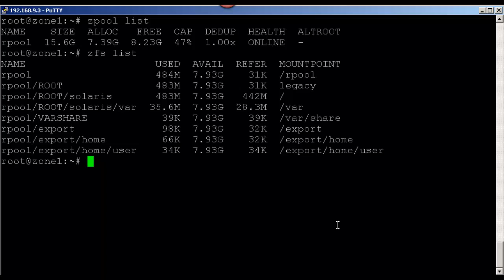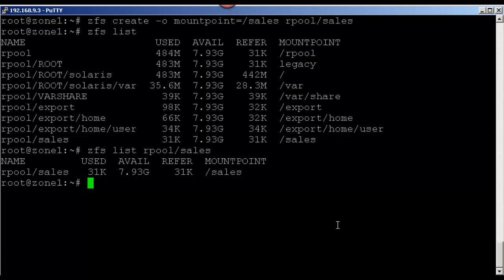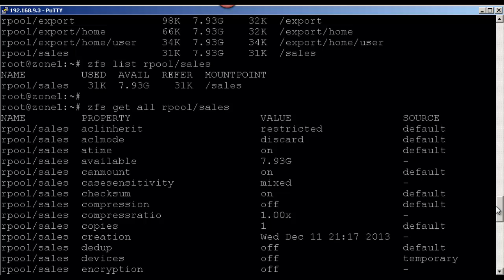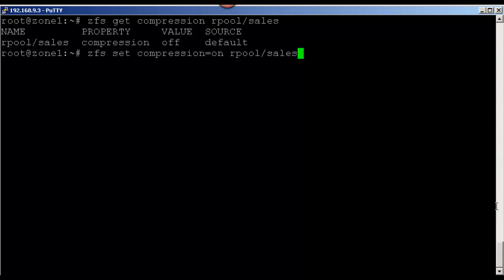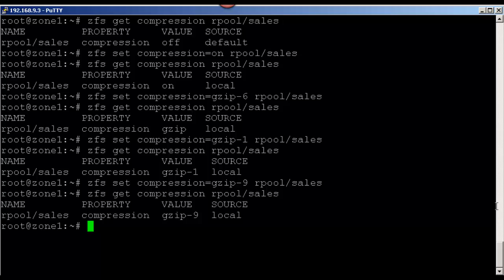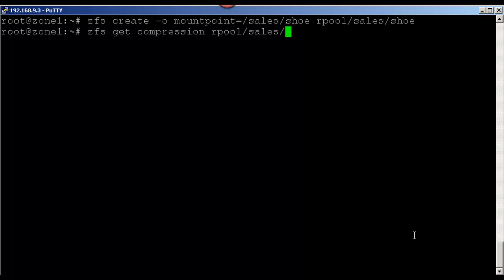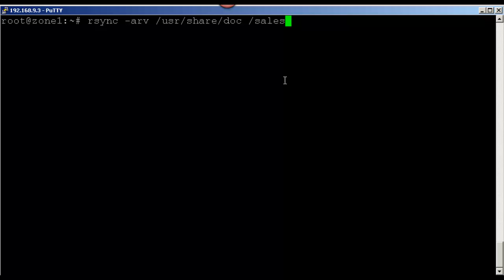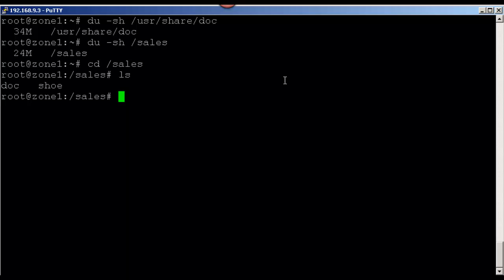Solaris 11 ZFS File System Compression and Datasets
In this video we start by creating a ZFS dataset. The file system itself is created when the pool is created. Datasets allow us to manage individual chunks of the pool beginning from a directory boundary. Having created the dataset we list the options and set compression to different levels. W can create dataset beneath the current dataset an inherit setting down or overwrite the settings. We will see how to manage the inheritance.